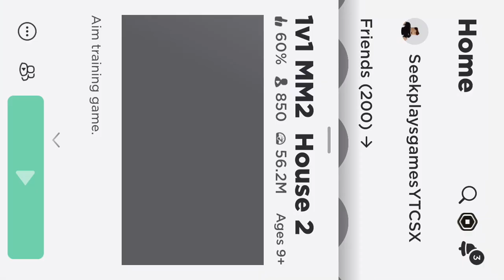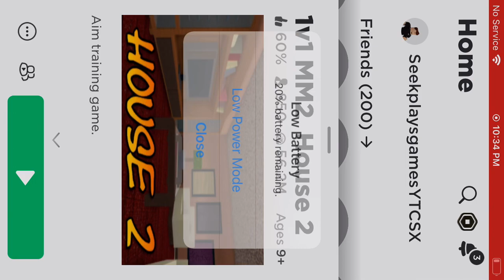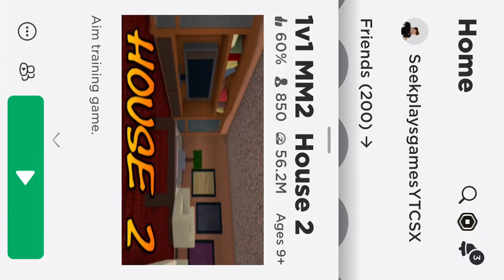MM2 house training aim